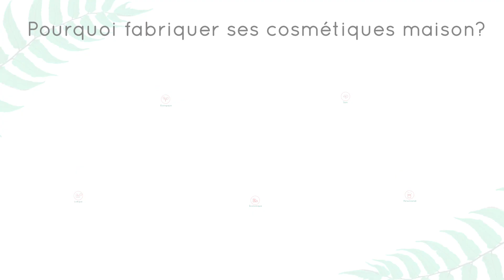Découvrez le concept BeautyMix - Créer ses cosmétiques soi-même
Découvrez rapidement le concept BeautyMix, où comment fabriquer ses cosmétiques et ses produits d'entretien par soi-même ! Des possibilités infinies et un robot qui vous guide dans tout ce processus.

Le concept BeautyMix :
BeautyMix est une solution complète pour créer très facilement et en toute sécurité, des produits de soin, d’hygiène et d’entretien à base d’ingrédients naturels et bio.
Crèmes, shampoing, déodorant, dentifrice, masque, gommage mais aussi produits d'entretien maison... A l'aide du robot innovant, le DIY n'a jamais été aussi facile.

Disponible dans les magasins Boulanger, Nature & Découvertes et Cultura